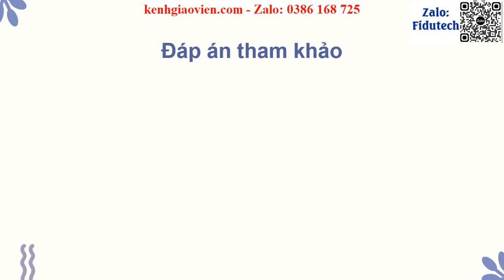Giáo án powerpoint Tiết 25: Đọc nhạc: Bài đọc nhạc số 3; Vận dụng | GA điện tử Âm nhạc 4 CD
Phía trên là giáo án Powerpoint hay còn gọi là giáo án điện tử, giáo án trình chiếu Tiết 25: Đọc nhạc: Bài đọc nhạc số 3; Vận dụng | Sách Âm nhạc 4 cánh diều. Giáo án được làm với phong cách: hiện đại, đẹp mắt để tạo sự hứng thú cho học sinh.
Ngoài ra, chúng tôi có đầy đủ giáo án powerpoint các bài khác trong chương trình sách giáo khoa Âm nhạc 4 cánh diều. Tin chắc rằng: Khi sở hữu bộ giáo án này, việc giảng dạy của thầy cô sẽ trở nên nhẹ nhàng và đạt hiệu quả tốt.